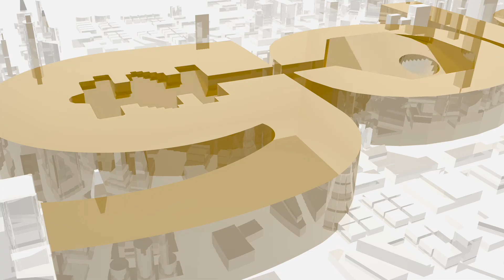GoldenKey | Apartament de exceptie cu 4 camere, insorit | mobilier inclus | garaj | ID1504113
Langa Parcul Herastrau, aproape de Le Club si Satul Francez, acest apartament superb cu 4 camere si 4 bai se afla la etajul 4 din S+P+6 al unui imobil din 2007 cu piscina interioara si SPA. Datorita orientarii catre vest este insorit dupa-amiaza, vederea fiind neobturata.
Are o suprafata construita de 166mp din care 142mp utili incluzand o terasa de 6mp.
Este compus din living amplu cu ferestre mari si zona de dining, bucatarie complet echipata Franke, terasa, grup sanitar si 3 dormitoare cu bai proprii.
Finisajele si mobilierul sunt numai marci de top, baile sunt Porcelanosa iar mobilierul Rovere.
Toate elementele sunt armonizate Feng-Shui intr-un ambient cald, luminos si primitor.
La subsol are 1 loc de parcare la pretul de 25.000 euro si o boxa de 7mp la pretul de 5000 euro.
Principalele avantaje ale acestei proprietati sunt locatia, calitatea si bunul gust al amenajarii, luminozitatea si facilitatile imobilului.